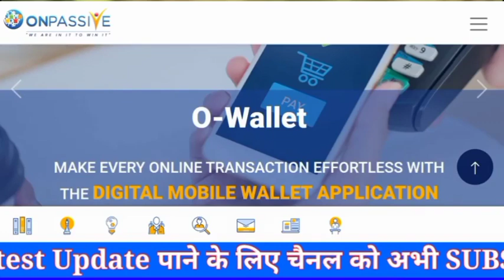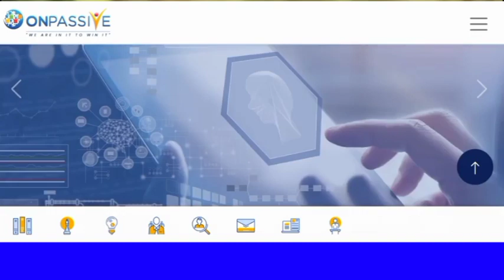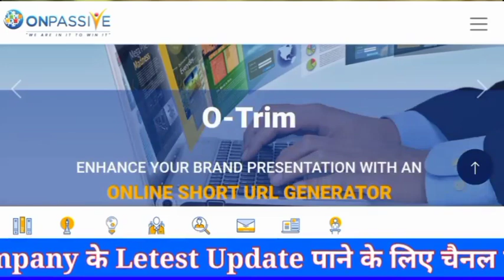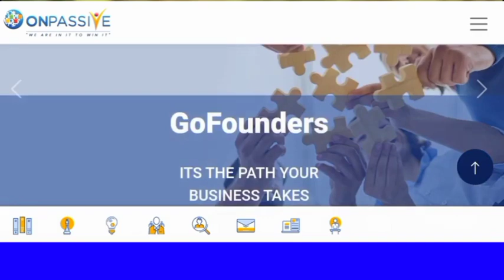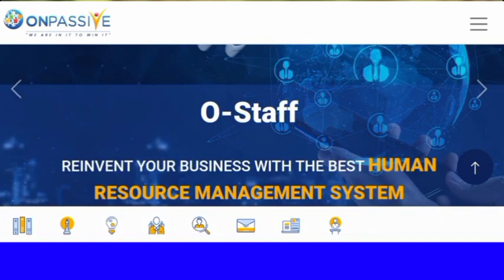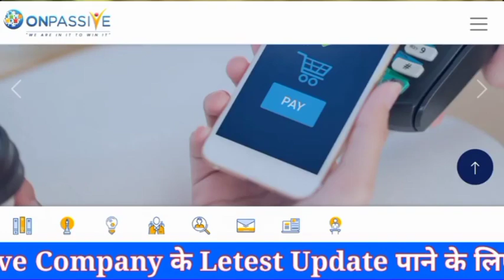Future 3 Viral Product Short Review o-net o-Connect O-wallet by Md kaif khan motivational speaker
New founders rejisteration link Uttar pradesh

Rejistration link Rajasthan leaders

onpassive west bangal rejisteration

All india rejisteration id book 👇👇👇👇👇👇👇

onpasive go founder
onpassive
onpassive founder
ash muferah
mk motivation
md kaif khan motivational speaker
spillover
0 team

Soft launch